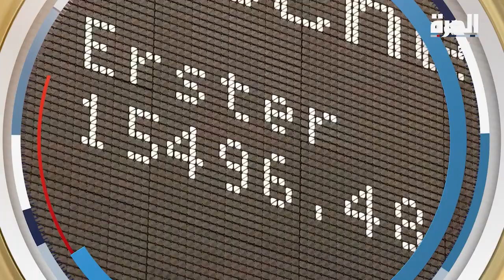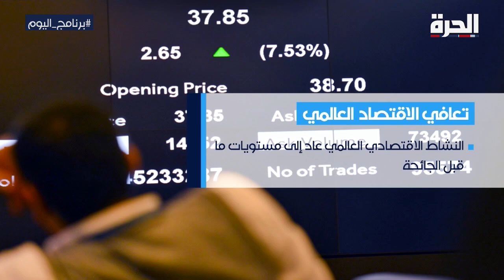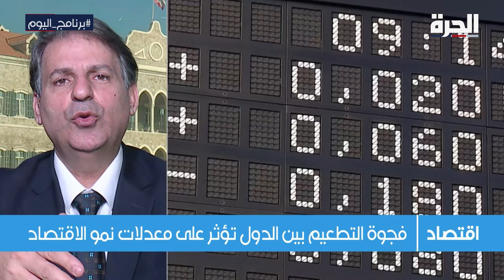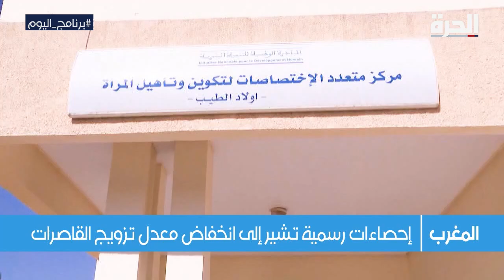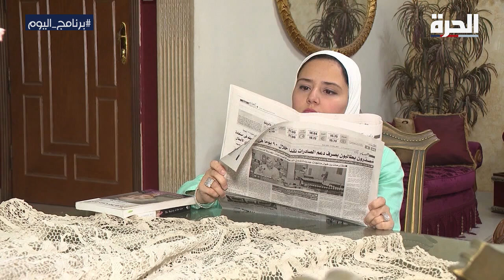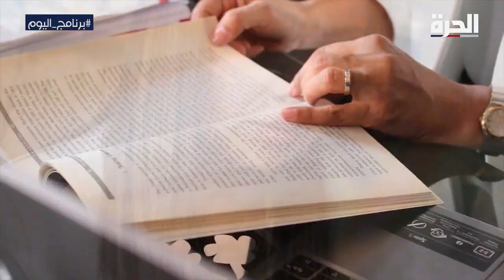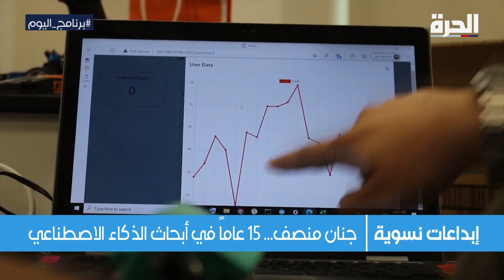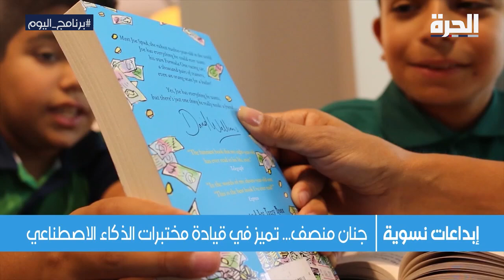برنامج اليوم: معاناة النساء بحثا حقوقهن